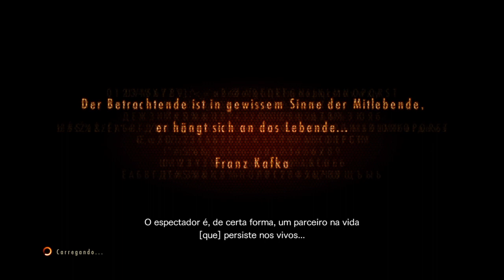RESIDENT EVIL REVELATIONS 2 - Save 100% PS4 e PS5: todas as armas infinitas!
Peço desculpas pela interferência no áudio do microfone 🎤. Trabalho com edição de jogos com save wizard.